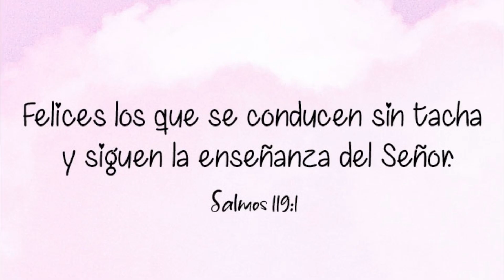LE CAIMO A JULITO EL VIEJO MAS CASCARRABIA DE RD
Bienvenido a "Camara five5" donde podrás disfrutar Bromas, Entrevistas y mas contenido Variado.